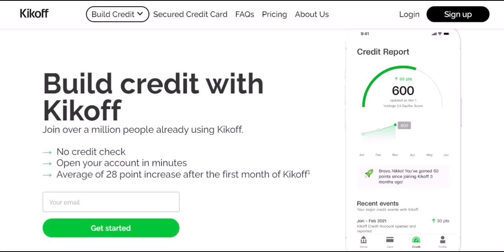How long does it take to get money from kickoff?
In this video we dive into the deep about  How long does it take to get money from kickoff    ,